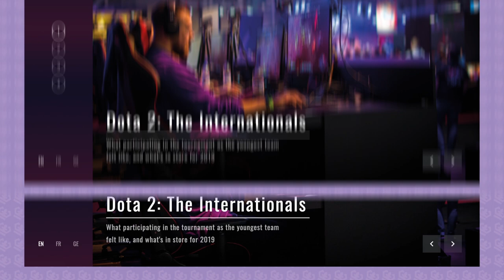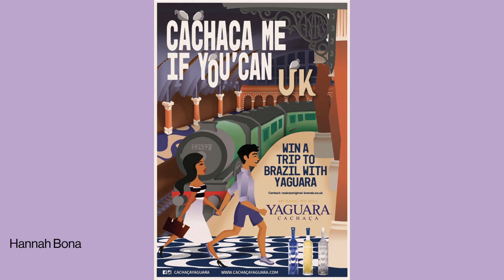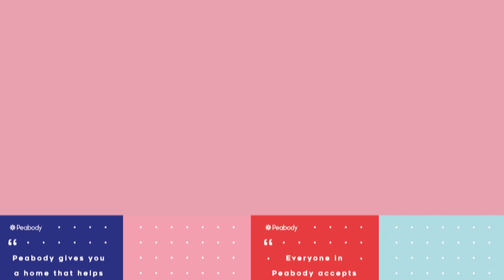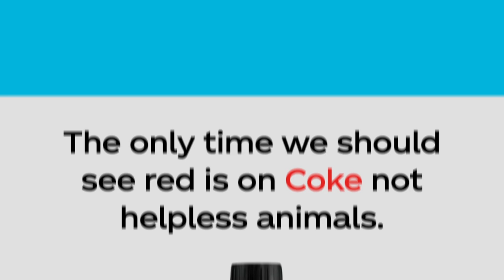SWATCH THIS SPACE: Coventry University Graphic Design Degree Show 2019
The best collection of artworks by BA (Hons) Graphic Design, Coventry University final year graduates showcase on the SWATCH, the Graphic Design Degree Show 2019.